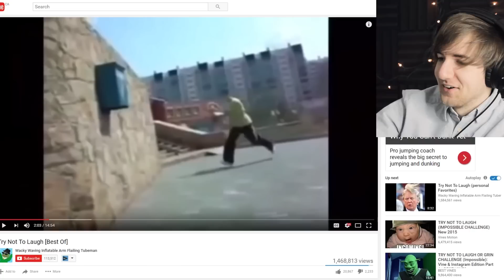TRY NOT TO LAUGH CHALLENGE **HOLY HECK EDITION**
I figured it was about time that I did another Try Not To Laugh Challenge video, and holy heck was it ever fun!! I keep seeing people like Pewdiepie and markiplier do these, so I couldn't resist. As usual I didn't actually try to not laugh at any point because it's more fun to just watch the compilation and react imo. ANYWAYS I HOPE YOU ENJOY!!